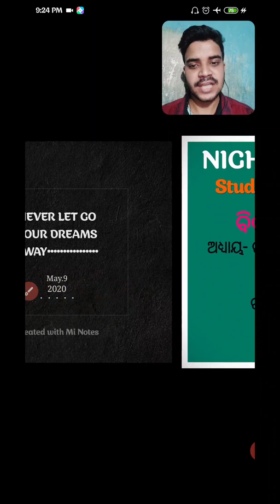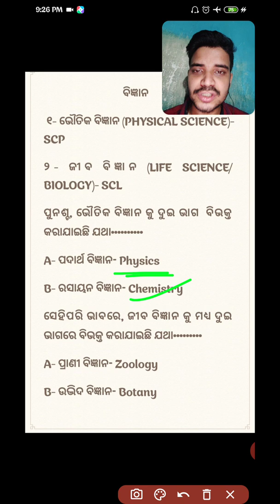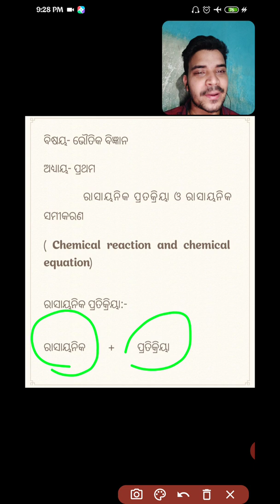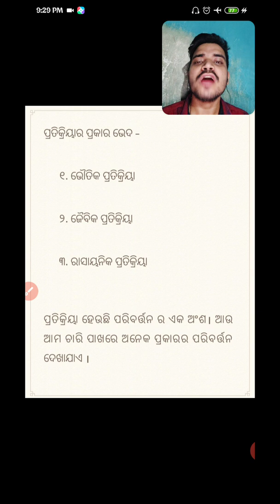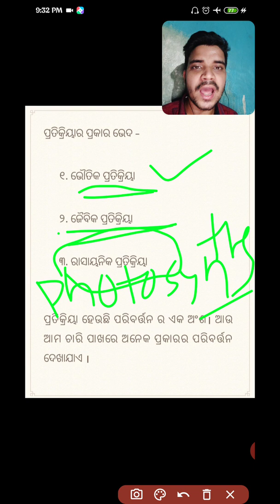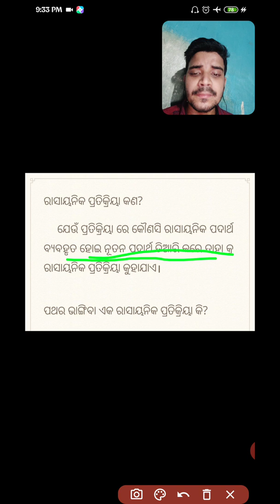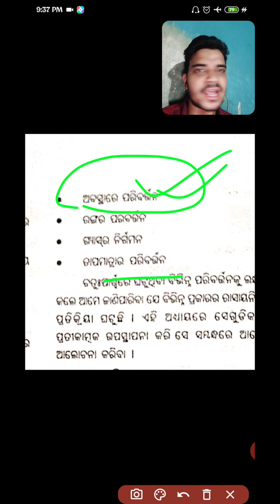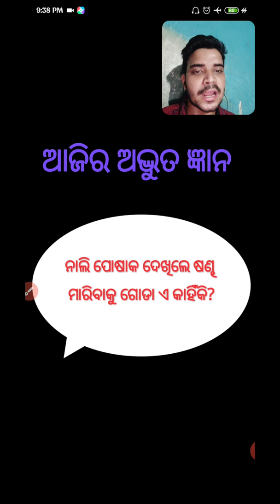ରାସାୟନିକ ପ୍ରତିକ୍ରିୟା ଓ ରାସାୟନିକ ସମୀକରଣ। ଦଶମ ଶ୍ରେଣୀ ଭୌତିକ ବିଜ୍ଞାନ ପ୍ରଥମ ଅଧ୍ୟାୟ। Chemical reaction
Chemical reaction and equation class 10th im odia.